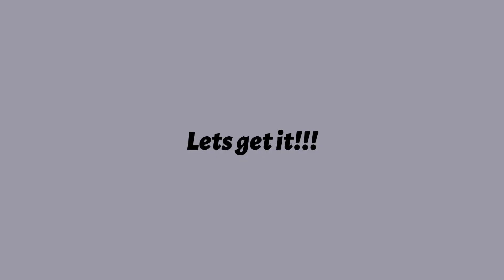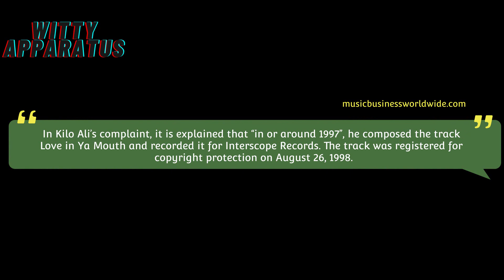Breaking News!! NLE Choppa Sued by Atlanta Rap Legend!! Outkast Affiliate Says Choppa Used His song!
Kilo Ali alleges NLE Choppa sampled his underground hit Love In Ya Mouth for his song Make Em Say ft Mulatto. Kilo Ali has filed a lawsuit against NLE Choppa and his labels.